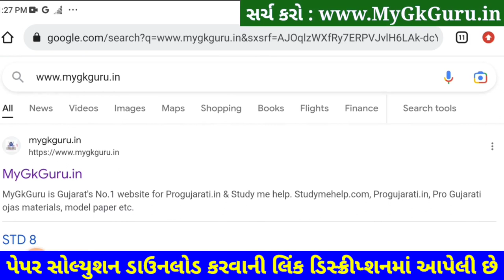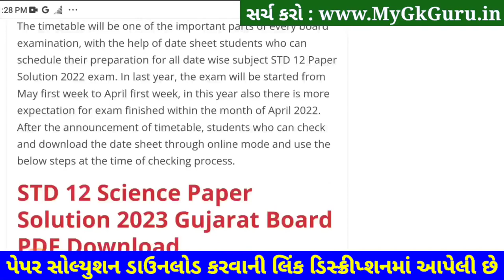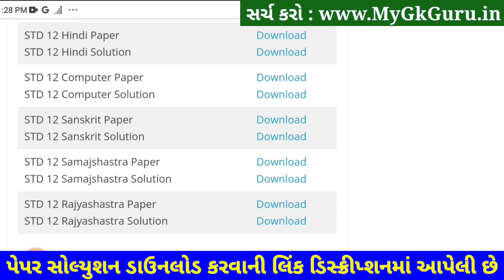STD 12 Rajyashastra Paper Solution 2023 100 Mar, STD 12 Rajyashastra Second Exam Paper Solution 2023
STD 12 Rajyashastra Paper Solution 2023 Second Exam, STD 12 Rajyashastra Second Exam Paper Solution 2023 100 Marks, Biji Pariksha STD 12 Rajyashastra Paper Solution 2023 Second Exam February 2023. STD 12 Second Exam Paper 2023.

STD 12 Rajyashastra Paper Solutio 2023 100 Mark

Other Related Search Queries :
STD 12 Rajyashastra Paper Solution 2023 100 Marks February
STD 12 Rajyashastra Second Exam Paper Solution 22 February 2023
STD 12 Rajyashastra Paper Solution 2023 22 February 2023
STD 12 Rajyashastra Paper Solution February 2023